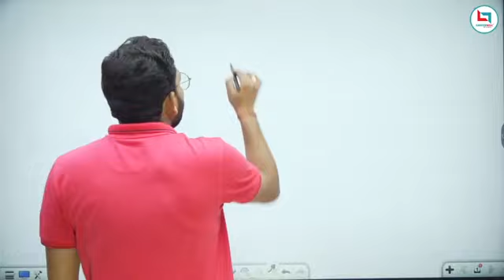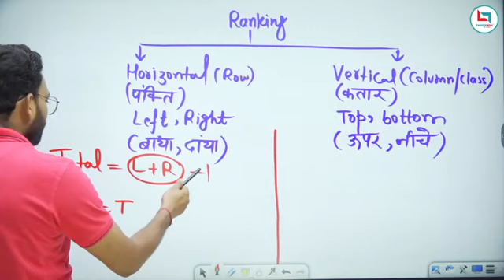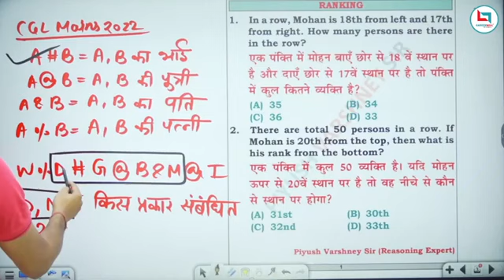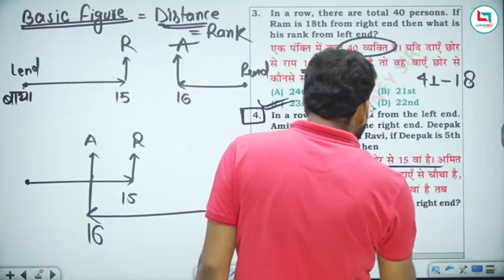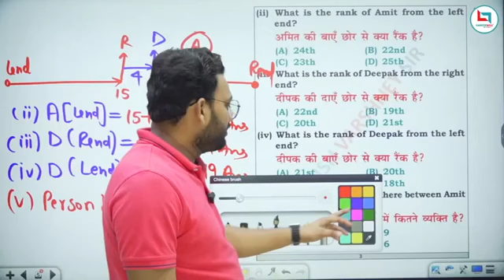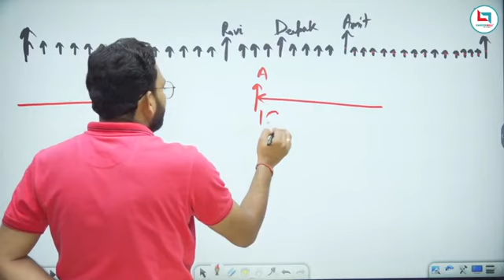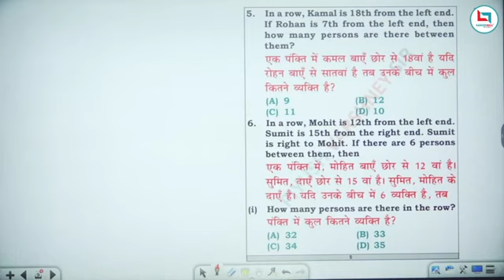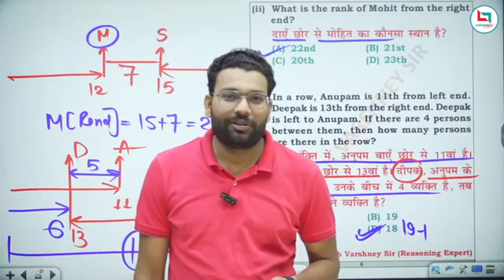September 1, 2023